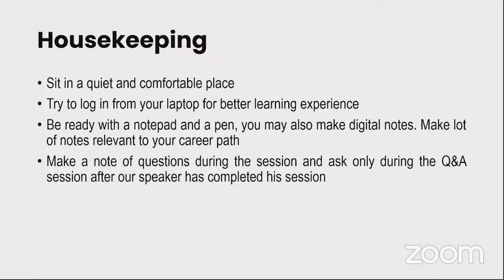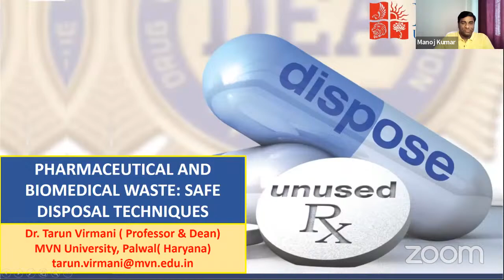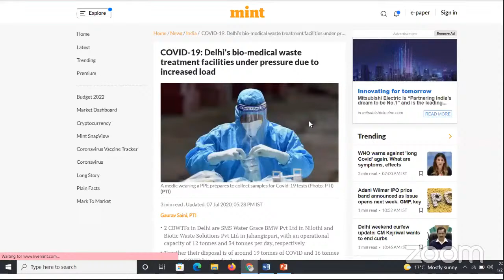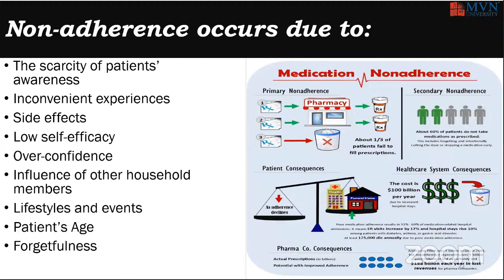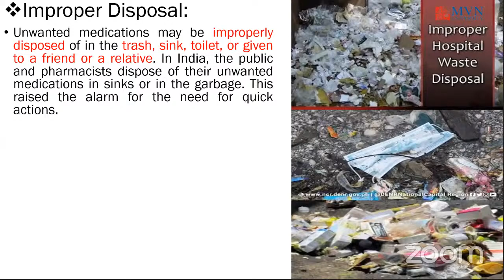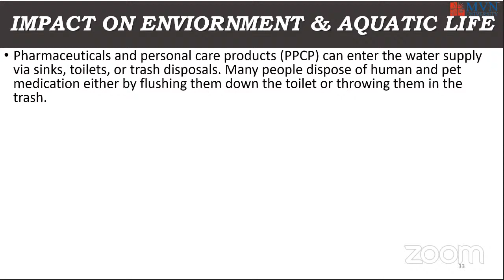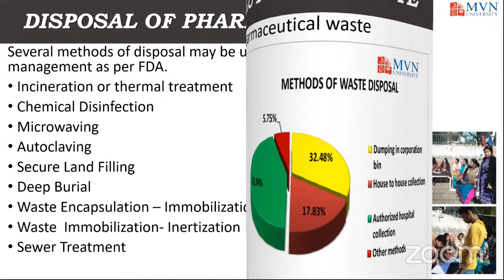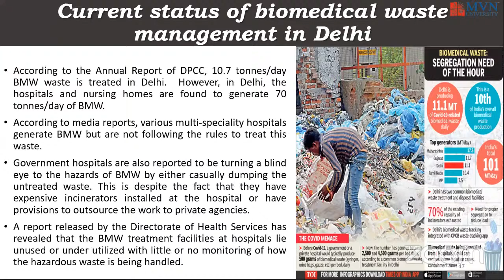Live webinar: Pharmaceutical and Biomedical Waste: Safe Disposal Techniques